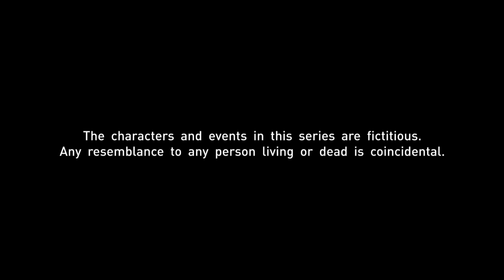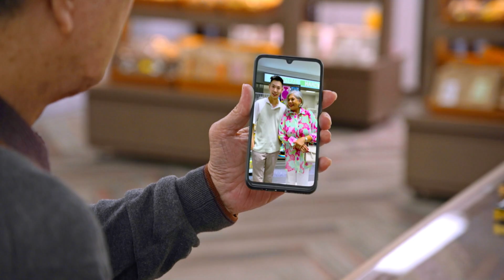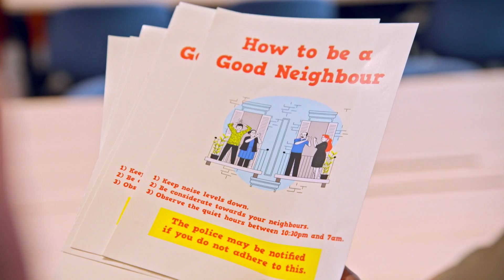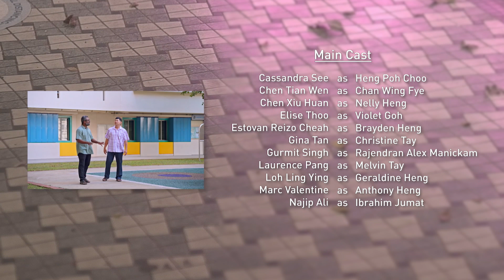Sunny Side Up EP188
Ibrahim discovers that Farah was in cahoots with Ace. Will he change his mind about Hafiq marrying Farah? Chandra goes along with Heng to deal with a "noise nuisance" in Sunny Place. Olivia feels that working in Swatow in stifling her creativity to come up with a new song.